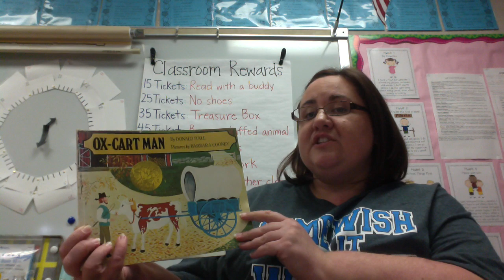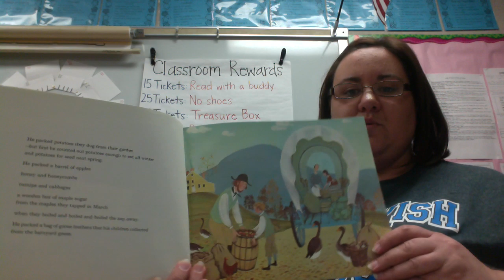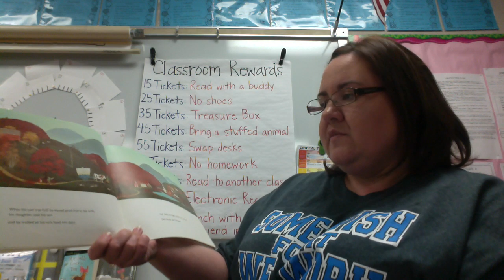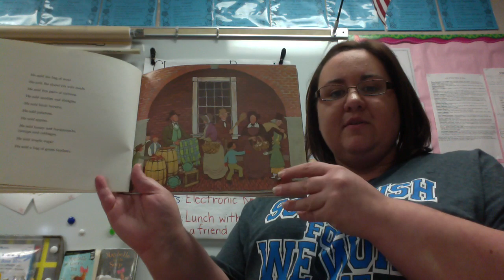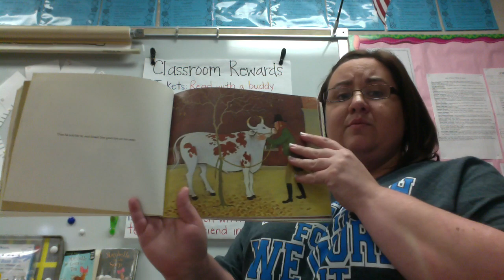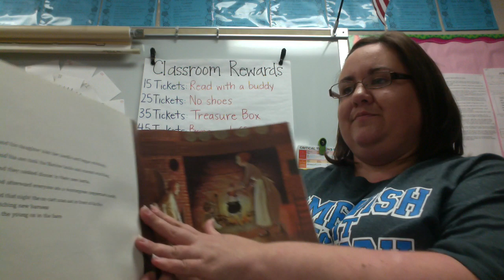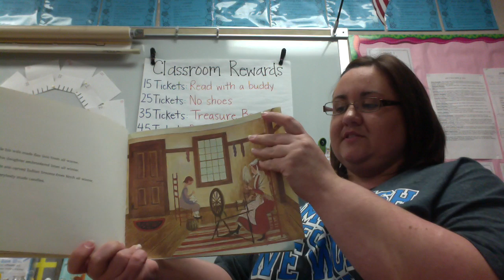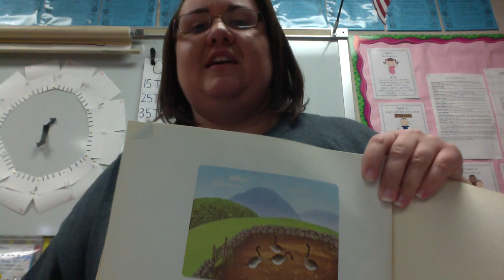The Ox Cart Man